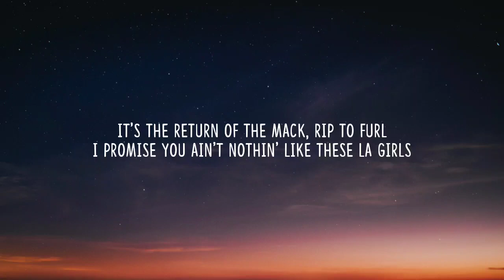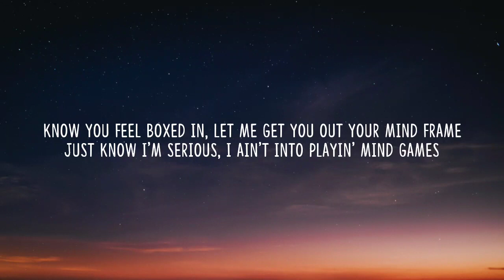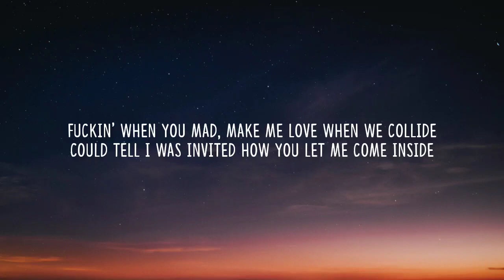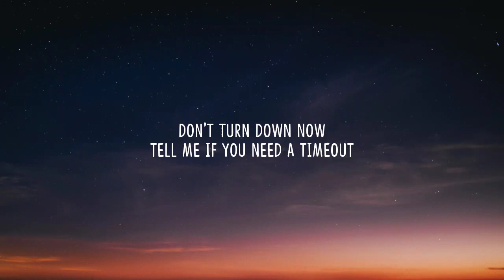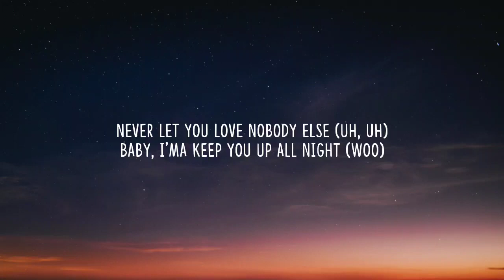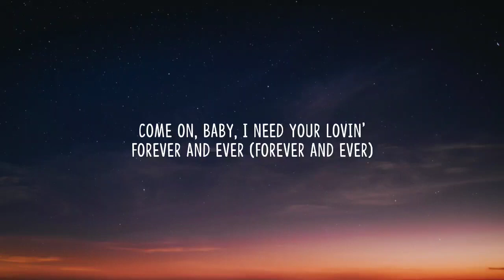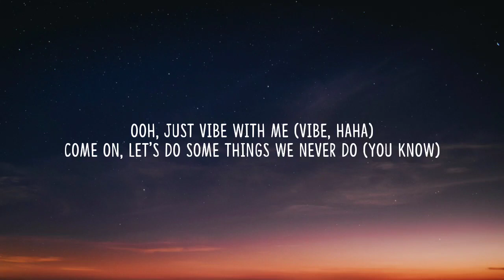G-Eazy - Provide (Lyrics) Ft. Mark Morrison & Chris Brown